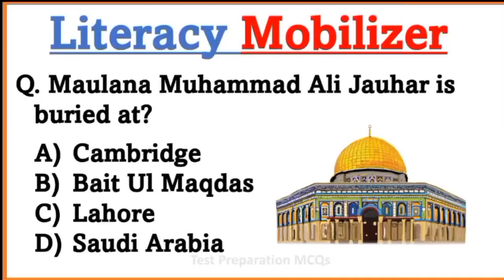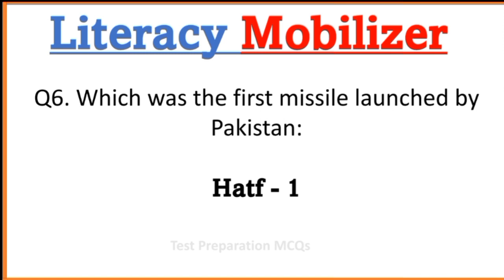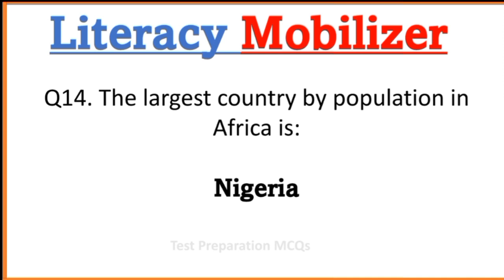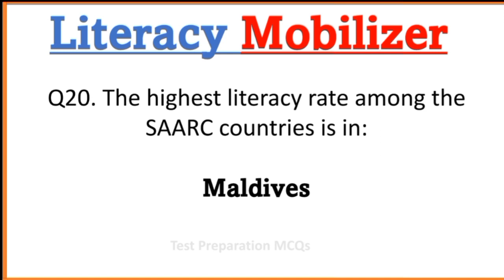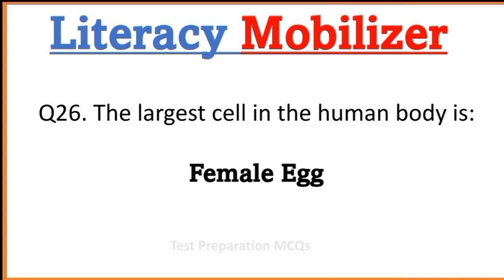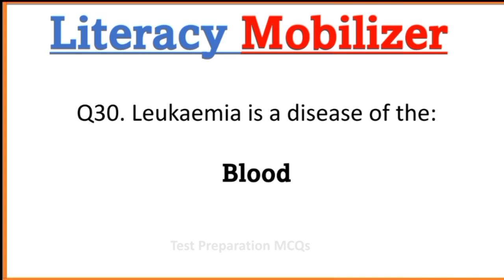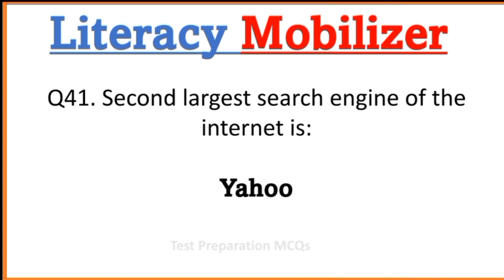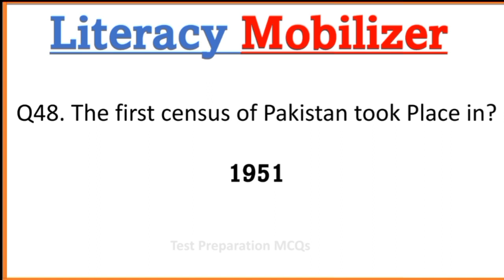PPSC Literacy Mobilizer Most Important & Repeated Mcqs | Ppsc Literacy mobilizer Papers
PPSC Literacy Mobilizer PAPER MCQS:
1) When was first cricket world cup played...?
1975
2) When was first Hockey world cup played...?
1971
3) What is the height of Burj Al Khalifa in meters...? 828 m
4) What Is the capital of Netherland...?
Amsterdam
5) Who was the first speaker of national Assembly...? Molvi Tameez udeen
6) Cheniot is famous for
     a)mangoes (b)✅wooden utensils (c)hromite (d)telephone industry
7) fastest memory...? Cache
 wireless keyboard invented by whom...?
Elliot Carver
9) DOS stands for  .?  Disk operating system
10)which country is connected by Silk road with pakistan..?  China
11) Imran khan is the ...Prime minister..
12) singapore is separated from .